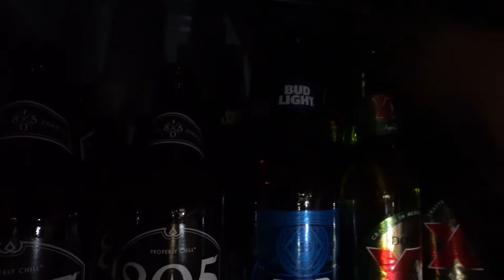Sip and Paint (Drinks and Art)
Art Gallery Special Drink

Must Drink! Come Try!!!

Memoscanvas.com